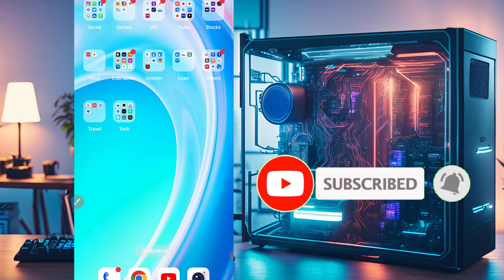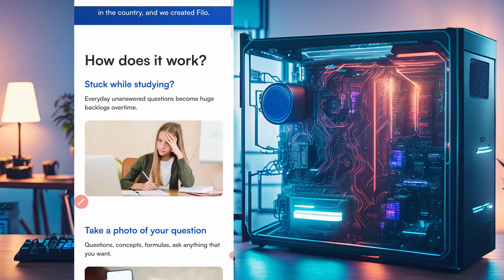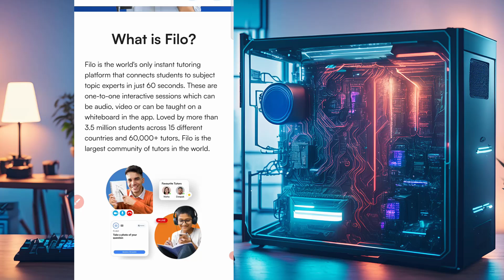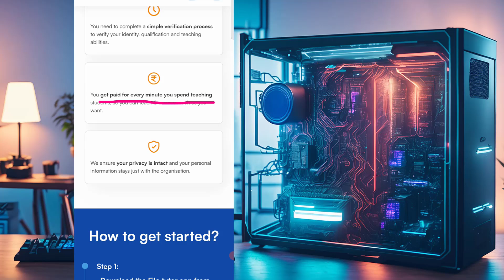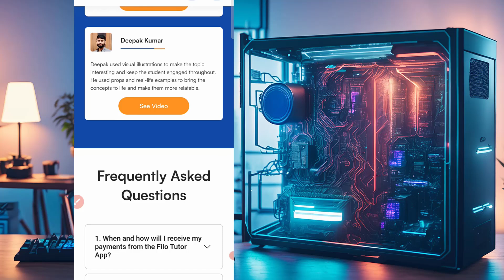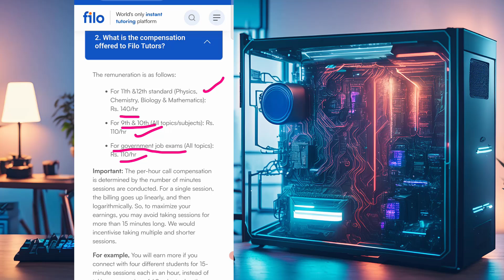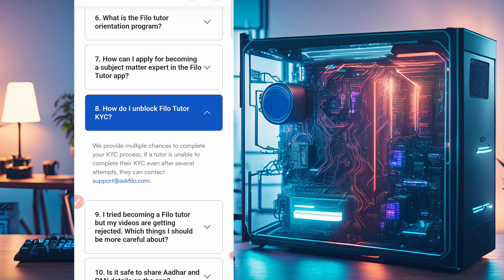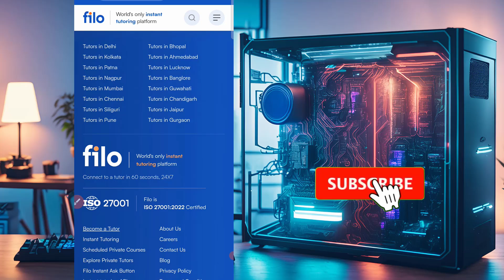ಮನೆಯಲ್ಲಿಯೇ ಕುಳಿತು ದಿನಕ್ಕೆ ಗಳಿಸಿ 2000 ರೂಪಾಯಿ||WORK FROM HOME JOBS ||ZERO INVESTMENT JOBS||ONLINE JOBS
Google work from home
Google remote work
Google hybrid work model
Google work from home policy 2024
Remote work 2024
Hybrid work schedule
Work from home tips
Google employee benefits
Remote work trends
Flexible work arrangements
Tech company remote work
Google office policy
Working remotely at Google
Google hybrid model
Tech jobs remote work
Google employee experience
Future of work
Digital nomad Google

This  video is all about earning online either partime/fulltime
People of any age can apply to this jobs
Part time jobs for students in kannada
Kannada online jobs
Kannada online work
No investment job in kannada
No investment jobs

Can I earn money by just typing?
Can I get typing work from home?
How to start a typing job?
How much typing pays?
Is typing job safe?
Is typing job difficult?
Which typing job website is real?
How to make money within 24 hours?
Which app is best for earning money?
Do online typing jobs really pay?
Is typing professional real or fake?
What is a copy paste job?
How to get money fast?
How can you type faster?
Can I earn money from online?
How to start a typing job online?
Can I get a good job by typing?
Is Workzly a genuine site?
Can typing fast get you a job?
How to make money in an hour?
How to make quick cash in a day?
Do typing jobs ask for money?
How can a woman earn money at home?
How can I earn money by watching videos?
How to make money in minutes for free?
What is a typing job?
How to earn money online by copy and paste?
Is typing job good?
Which website is best for typing jobs?
How can we make money?
What are 5 ways to earn?
Does Instagram pay you?
How to make 20,000 fast?
How to make 5000 fast?
How can I earn 1000?
How can I earn rich?
Can I earn by typing?
Is typing hard skill?
Is fast typing a skill?